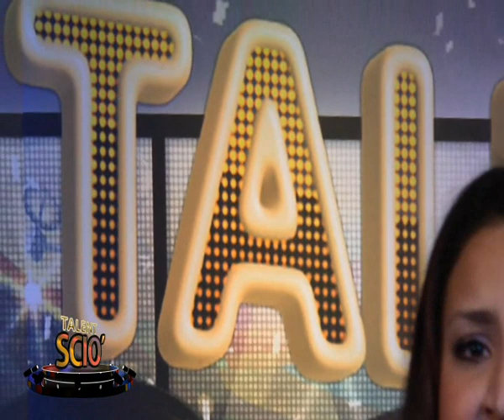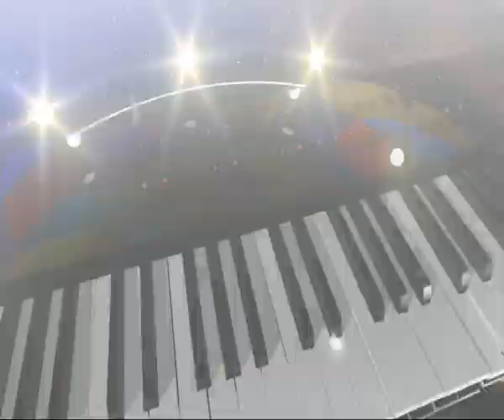Talent Sciò del 23 Settembre 2017 | IL VIDEO